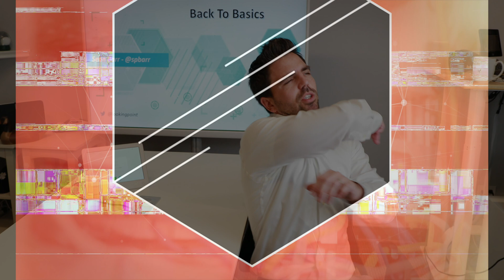What are three Key Networking Technologies of the Future?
Today we are talking three key networking technologies of the future - SD-WAN, cloud based firewalls, and infrastructure as a service. Check it out!